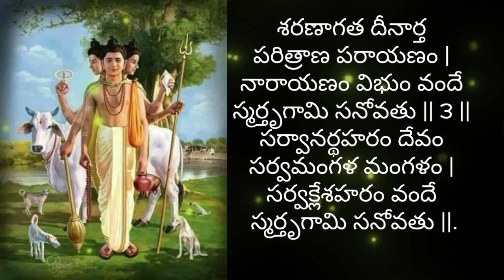ఓం శ్రీ దత్తాత్రేయ స్వామి స్తోత్రం పారాయణము with telugu lyrics 🕉️🕉️🕉️🙏🙏🙏youtubevideo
శ్రీ దత్తాత్రేయ స్వామి స్తోత్రం పారాయణము with telugu lyrics 🕉️🕉️🕉️🙏🙏🙏youtubevideo

please share to my channel your friends and family members 🙏🙏